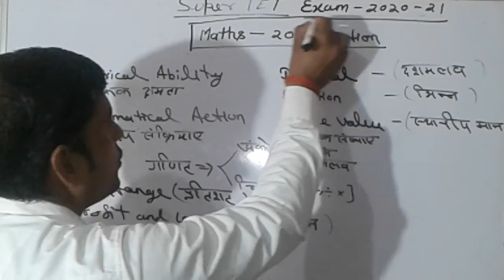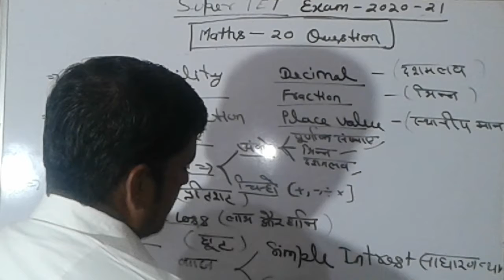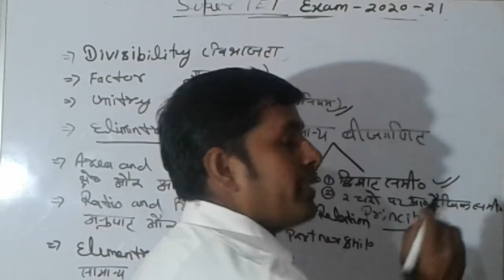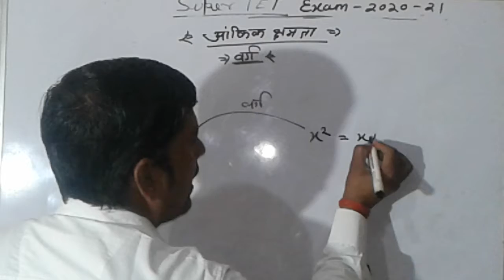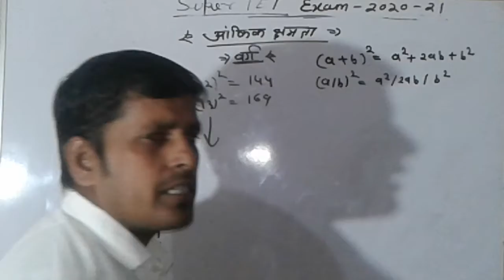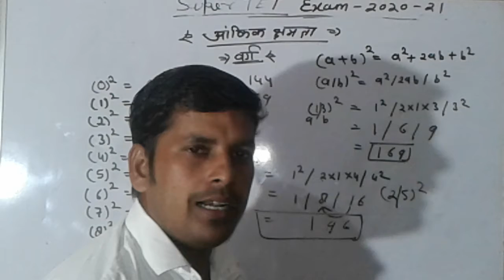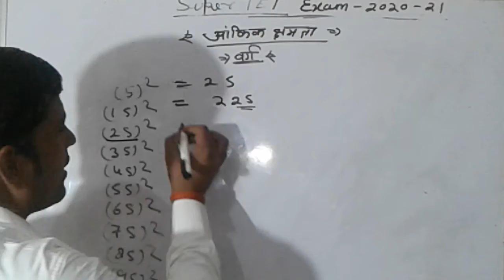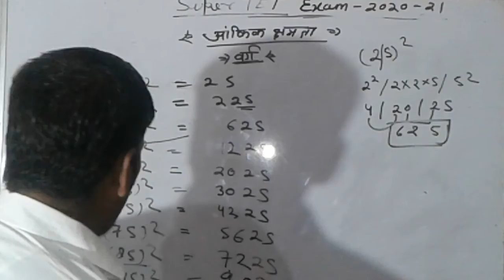STET 2021 ।। गणित Episode 01।।वर्ग के सभी सवाल सेकेंड में हल होंगे।।Sudhakar Singh Education Hub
UP TET , SUPER TET, CTET Etc